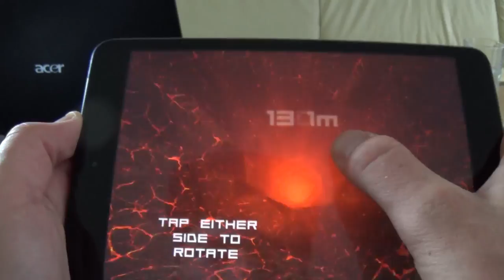Dante's Fall - Android iPad iPhone App Gameplay Review [HD+] #01 ★ Lets Play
in Dante's Fall fällst du in die Tiefe deine Aufgabe ist es, so tief wie möglich zu fallen und dabei hindernisse auszuweichen.
Geschicklichkeit und Reaktionsschnelligkeit sind gefragt!!